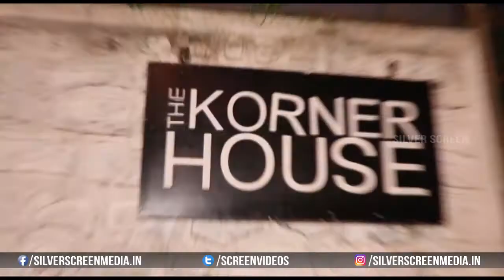Rhea Chakraborty Saqib Saleem At Huma Qureshi Birthday Bash | Bollywood Events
watch Rhea Chakraborty Saqib Saleem At Huma Qureshi Birthday Bash on Bollywood Events